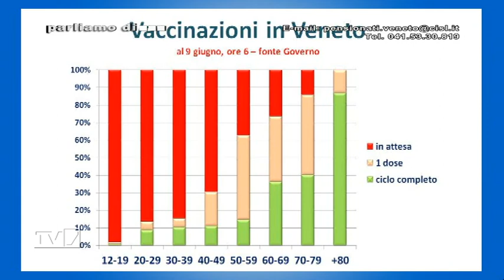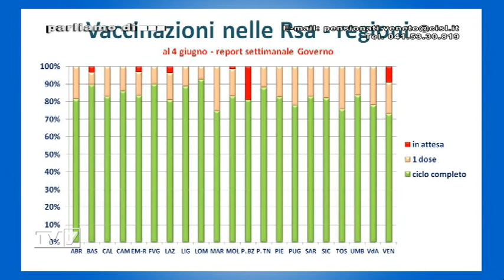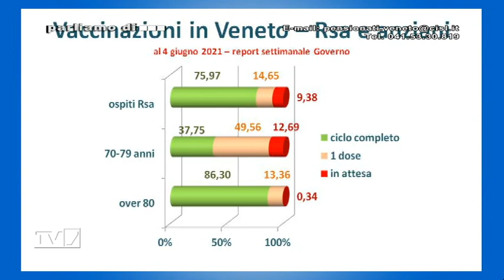Parliamo di... FNP CISL del 12/06/2021 - RSA aperte o No?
Ospite:
- Vanna Giantin, Segr. generale Fnp Veneto